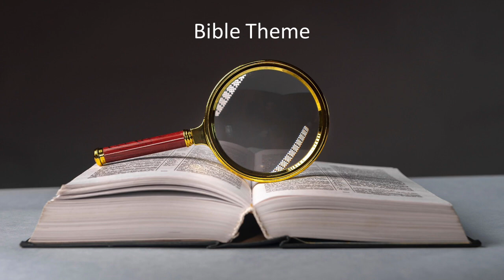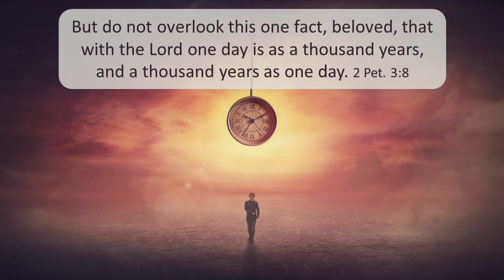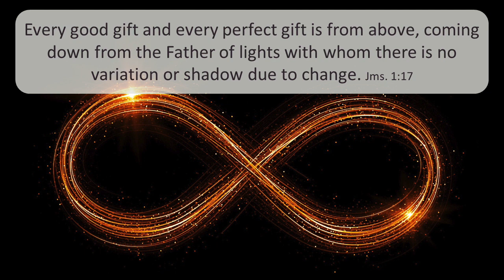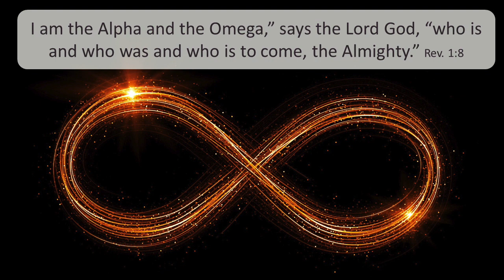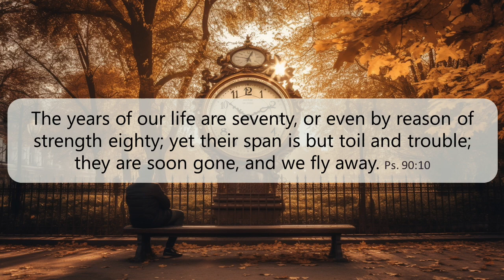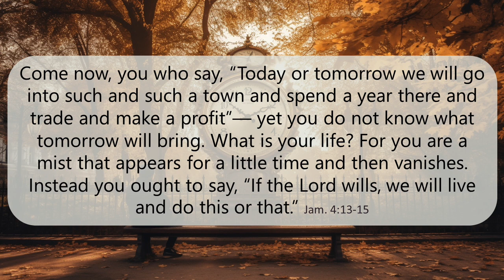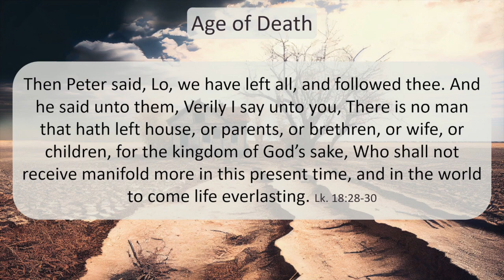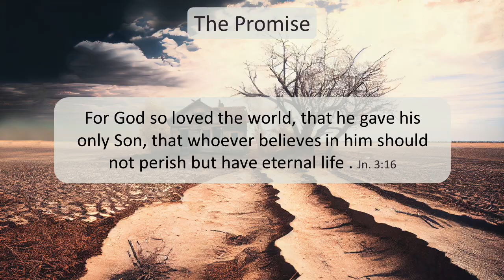Session 12 - Better Bible Study; A Hermeneutical Approach: Mark Lanier, 08/20/23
Mark taught another class in the Better Bible Study, BBS, series with a focus on the Bible theme - Time.

1. God and time:  God created time, people are under time and God is over time, and God doesn’t change.
2. People And time: people exist in time, does wisdom come with time? time is fleeting, time should affect how we live, and we have a longing in our heart for eternity.
3. History and time: the age of Eden, the age of death, and the age to come.

Listen to Mark expound on how time with God shows us how to live.